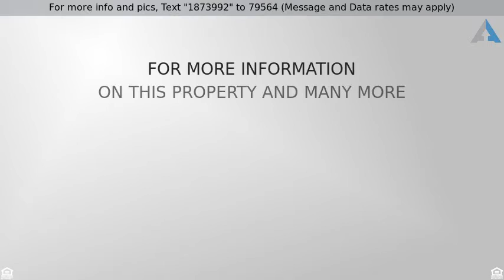Priced at $4,400 - 22517 Lazy Meadow Drive, Diamond Bar, CA 91765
Single Family Residence - Diamond Bar, CA

This is a gorgeous home in the exclusive Country community of Diamond Bar. This home boasts 4 bedrooms, 3 bathrooms, large driveway for room for RV parking, and an amazing 41,660 SF lot. The property has an open floor plan and high ceilings that allow plenty of natural light throughout the property. The kitchen has a built-in oven and microwave, flat stove top and a beautiful view of the backyard. Next to the spacious living room is a custom-built wooden bar. There is a guest house that is perfect for guests or family members. The single-story guest house has a full kitchen, hardwood floors, high ceilings, and an attached single-car garage. The spectacular backyard features a custom-built pool and spa and a full-length basketball court with a single hoop. The Country association offers its residents many amenities including 24 hours security with continuous vehicle patrols by well-trained guards, lighted tennis courts, clubhouse, swimming pool, children's playground, walking trails, and a 134 acre untouched wilderness park complete with a natural stream and wildlife. This property lies in a prime location with easy access to the 57 and 60 freeways, a short drive from Diamond Bar and Royal Vista Golf Courses, schools, parks, shopping centers and more!